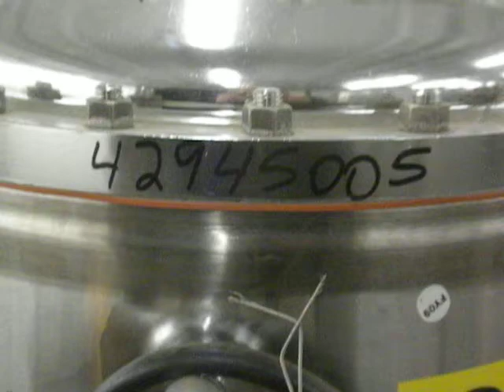Used- DCI Reactor, 66 Gallon, 316 Stainless Steel - Stock# 42945005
Used- DCI Reactor, 66 Gallon, 316 Stainless Steel, Vertical. 23-3/4'' Diameter x 30'' straight side, dished bolt on top, dished bottom. 150 Grit polished internal rated +65/-15 psi at 460 degrees F. 304 stainless steel dimple jacket rated +65/-15 psi at 460 degrees F. Insulated with 2'' fiberglass, and stainless steel sheathing. Top entering off center Lightnin agitator, model XDDS-50. 1'' Diameter shaft with a 3 blade turbine, driven by a (0.65/0.16) hp, 3/60/208 volt, 1725/850 rpm motor. Openings top (4) 1'' tri- clamp, 1-1/2 tri-clamp, (2) 3'' tri-clamp, 6'' tri-clamp, 6'' tri-clamp drive. 1'' Tri-clamp center bottom outlet. Mounted on 4 stainless steel legs with casters.